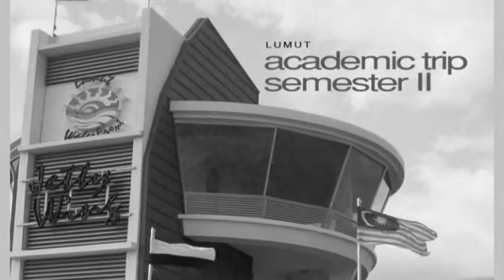Life Through Our Lens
Archinature batch - Architecture UKM 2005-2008